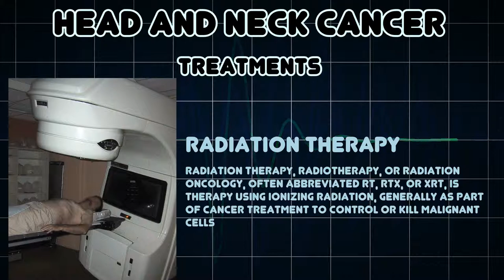Head and neck cancer (Medical Condition)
Symptoms, risk factors and treatments of Head and neck cancer (Medical Condition)

Head and neck cancer refers to a group of biologically similar cancers that start in the lip, oral cavity, nasal cavity, paranasal sinuses, pharynx, and larynx